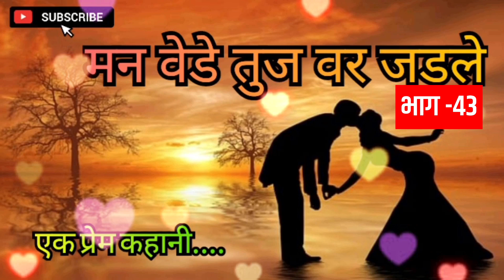मन वेडे तुज वर जडले भाग -43 | Man vede Tuzvar jadle | Marathi stories | Marathi Katha | audio katha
मन वेडे तुज वर जडले भाग l Man vede Tuzvar jadle | Marathi stories | Marathi Katha |

मराठी कथा  | Stories in Marathi | story telling in marathi

मन वेडे तुज वर जडले,Man vede Tuzvar jadle,Marathi stories,Marathi Katha,मराठी कथा,Stories in Marathi,story telling in Marathi,Podcast,Marathi podcast Motivational